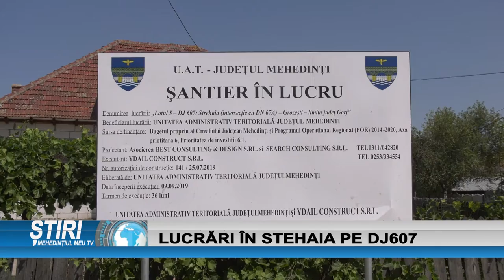LUCRĂRI ÎN STEHAIA PE DJ607